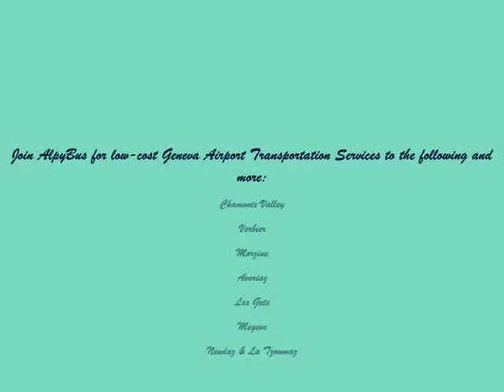AlpyBus | Geneva Airport Transfers to Ski Resorts and Holiday Destinations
Join AlpyBus for low-cost Geneva Airport Transportation Services to the following and more: Chamonix Valley, Verbier, Morzine, Avoriaz, Les Gets, Megeve, Nendaz & La Tzoumaz